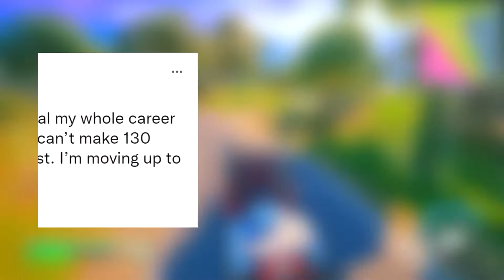SHAKUR STEVENSON'S Last Fight At 130 Pounds Against ROBSON CONCEIÇÃO | Stevenson vs Conceição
In this video, I will discuss about Shakur's last fight at junior lightweight before officially moving up to compete at 135 lbs. Shakur Stevenson is one of my favorite fighters to watch. he is exceptionally skilled and everything that he's accomplished and displayed so far in his career has been phenomenal.  He's one of the best young fighters in the game today. He's matched up against Robson Conceicao who's a tough challenger and Shakur contractually agreed to fight at 130 lbs. However, due to Stevenson not making weight, the titles are now stripped from Shakur and only on the line for Conceicao.

Shakur Stevenson at 25 years old has looked incredible and everything he's achieved before stepping into the pro game like winning the 2014 AIBA Youth Championship and being qualified for the Olympic Men's boxing team where he won a silver medal has been impressive as well. If you compare him skill for skill with any young boxer in the game that is 25 years old or under, there are not a lot of fighters that you can put above him. He's naturally gifted with so many attributes that are necessary to becoming a world champion like hand speed, accuracy, distance control, footwork, upper body movement, and much more. Stevenson's ring IQ and intelligence as a boxer are exceptional considering that he's still young and has a lot to learn. Shakur Stevenson's fights are a testament to that especially when you see him delivering masterful performances against guys who can't match him on any level.  Even though Shakur Stevenson is a great boxer, unfortunately, you can be great at everything and he does have flaws. One of his flaws is that he lacks the punching power to really shut off his opponents. Stevenson has a problem similar to Devin Haney where he's a good technical fighter but he doesn't have the punching power to knock anyone out cold. Usually, most of Stevenson's finishes have come by TKO or the ref having to step in.  Against Jamel Herring, Shakur Stevenson was dominating the fight, however, his punches didn't seem to have a big effect on Herring. Even though it's something that Stevenson doesn't have, in my opinion, he's fine without it. Shakur Stevenson is already a good boxer and he doesn't need punching power to be any better.

Shakur Stevenson has also publicly announced that he is moving up to the lightweight division due to his struggles in making weight for 130 lbs. Even though Shakur Stevenson wanted to unify the junior lightweight division, I think him moving up to lightweight is a good move. All the money fights for Shakur Stevenson are in the 135-pound division. The fights that fans want to see from Shakur are in the lightweight division. Plus, Shakur is only going to get older, and cutting weight will not be as easy when you're not a teenager. Stevenson's upcoming opponent is Robson Conceicao who was matched up with Stevenson's last opponent.  Robson Conceicao is an Olympic gold medalist and he's not a walkover in this division. Conceicao gave Oscar Valdez a tough night and fans thought he should've won that fight. Conceicao has a good jab just like Stevenson but the only difference is that he's more active with it. Conceicao will throw 2 or 3 jabs to set you up or force you to reset. he throws a variety of punches and operates lightly on his toes while moving around the ring.  In my opinion, Conceicao has a style that can compete with Shakur Stevenson but I don't think it will be enough to beat him.

My official prediction is that Shakur Stevenson will win by unanimous decision where he'll come forward with smart pressure using the jab, feinting to try and bait Conceicao into making mistakes, and mix his attacks to the head and body. Conceicao does use the high guard in his style and in Stevenson's last few fights, he's done an outstanding job of picking apart the high guard using his shot selection. Conceicao will be the more active fighter with his pace and combination punching but I don't see it being effective against Shakur Stevenson. I think if Stevenson can control the range and level change when Conceicao attacks, then he can be counter-offensive. I think the fight will start at a decent pace for Stevenson where he'll establish distance, pick his shots, feel him out, and conserve energy. Towards the end of the middle rounds, I see Conceicao increasing the pace and activity with his jab, bodywork, combinations, and forward pressure. In the championship rounds, I think Conceicao will slow down and be on the back foot, while Shakur Stevenson will be in control of every exchange with his front foot pressure, cutting off the ring, and landing deadly combos off the ropes. I don't see Shakur Stevenson stopping Robson Conceicao because I don't think he'll dominate this fight, which is what he needs to do in order to win by KO/TKO